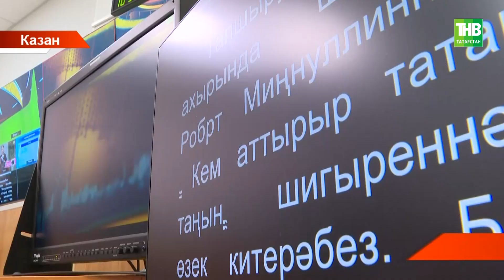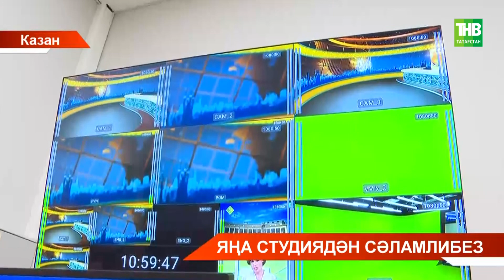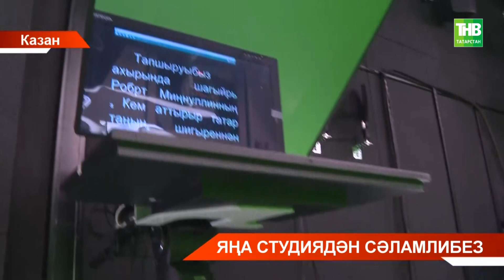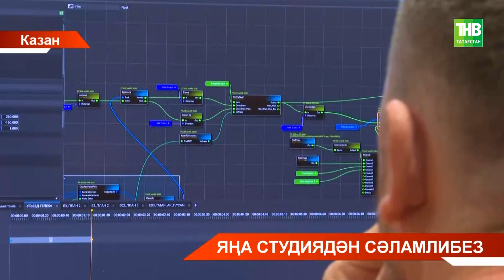ТНВда виртуаль студия эшли башлады